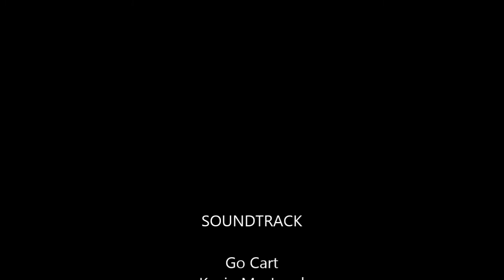update: From the AWESOME athilith a parcel to wargaming Ole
this thing we are building up players, collectors and youtube makers are GOLDEN!